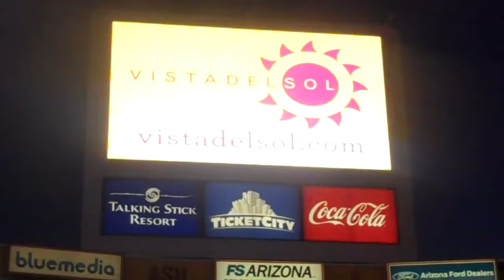Vista Del Sol - FB 10.2011